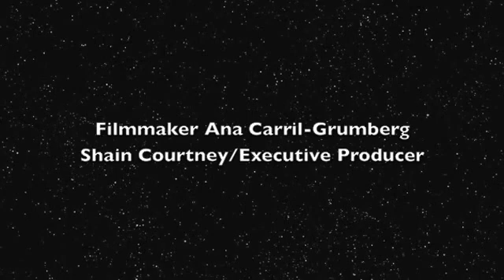Charles Hynes, D.A @ 20th Anniversary "Love Yourself Stop The Violence" Walk Sat 8/3/13